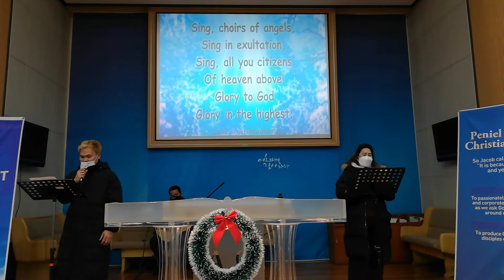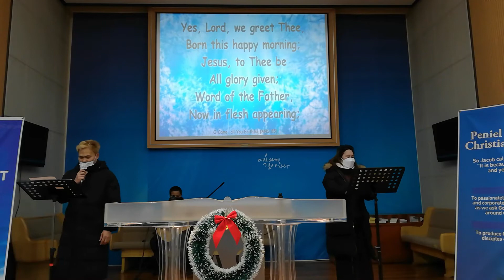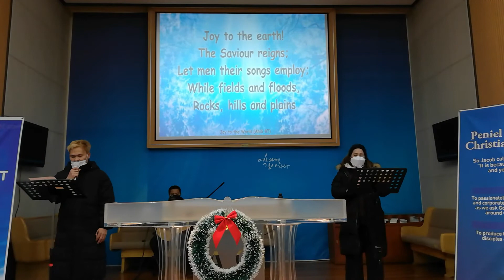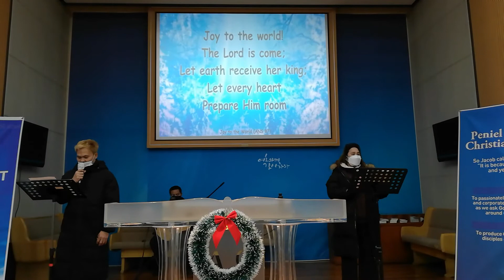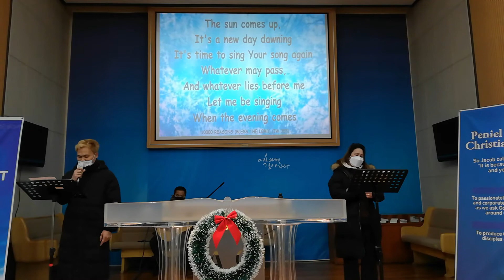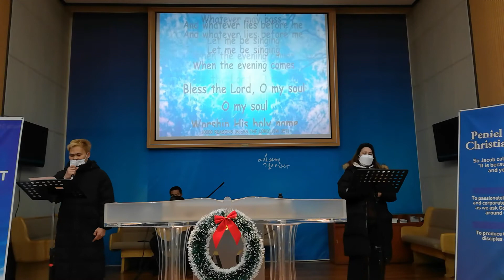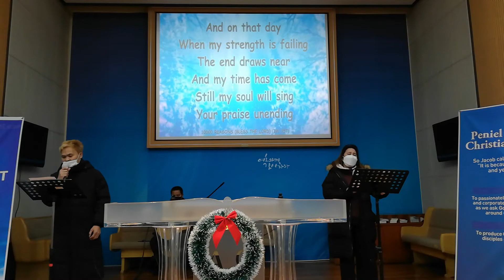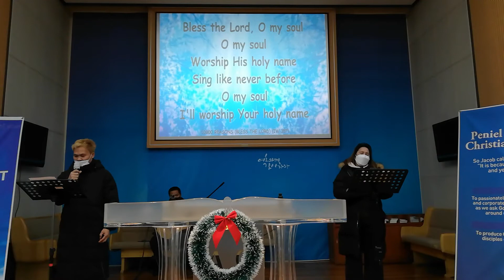A Child is Born: Part 1 ~ Matt 1:18-24 (Dec 19th, 2021)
Welcome!

Chapters:
0:00 Introduction
00:55 Praise and Worship
09:03 Sermon
24:20 What characteristics of Joseph can we follow?
25:47 Marks of a true Christian
29:58 What did the people of that time think about Mary?
36:14 The name Jesus/Immanuel
39:29 Radical Obedience
42:24 What Child is born?
45:40 Benediction

Today we start with a two-part series on the birth of Jesus.
We will be looking at Joseph and see how he reacted with the news of Mary being pregnant. We will also have a look at the name Jesus/Immanuel and the meaning thereof.
Next week Saturday on Christmas day we will finish our series of our Lord Jesus Christ's birth.

Announcement:
- We are currently 'living with COVID' and we will continue with in-person services.
- Bible study is every second Sunday at 7pm via Zoom meeting.
Our next meeting will be in January. The date will be confirmed.
- We will have a Christmas service on Saturday, December 25th at 11am. We will also still have our regular service on Sunday, December 26th at 10am.
- We finished our collection of gifts for our disabled community today. Thank you to everyone who participated. We are so grateful!

Hope you enjoy the service with us!